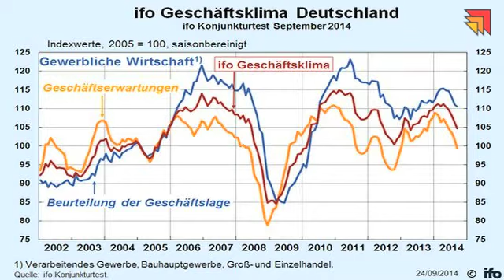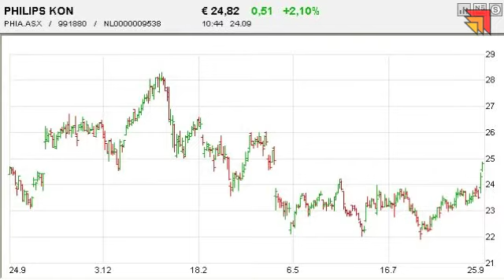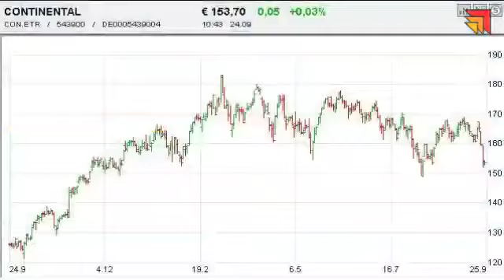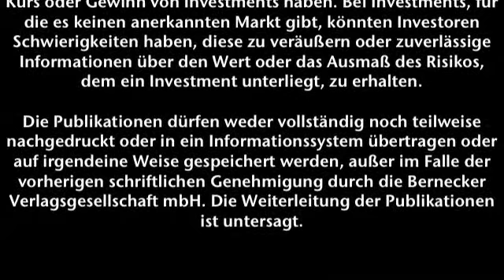24.09.2014 - Videoticker Frankfurter Börsenbrief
Der DAX sieht angeschlagen aus!